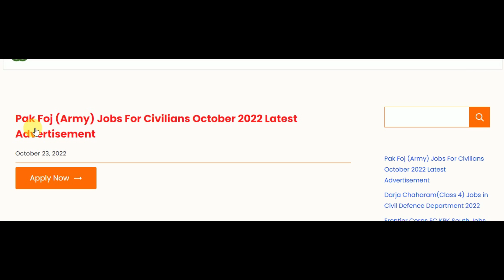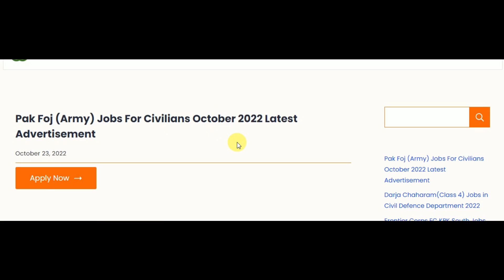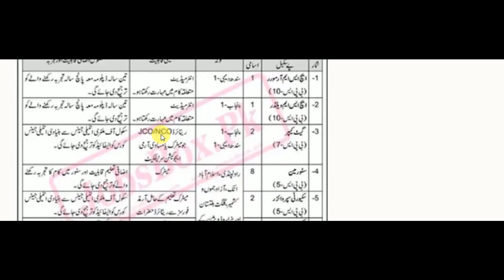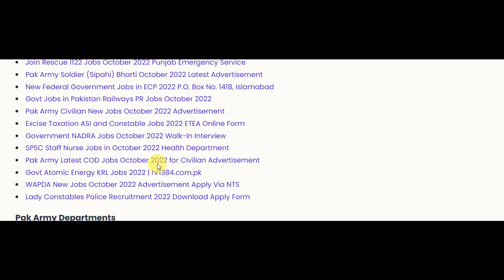Pak Army Civilian Jobs November 2022| New Jobs 2022 in Pakistan Today| Govt Jobs in Pakistan 2022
Pak Army Jobs 2022 for Civilians in Pakistan Foj 2022

✔✔Your Queries✔✔
New jobs
Government jobs
Govt jobs
Pakistan jobs
new jobs
jobs in Pakistan
Pak jobs
latest jobs
Pak army jobs
govt jobs
government jobs
invigilator jobs
fia jobs